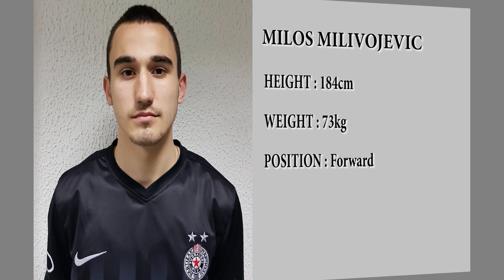MILOŠ MILIVOJEVIĆ,FK Crvena ZVEZDA 1:3 FK Partizan TWO GOALS